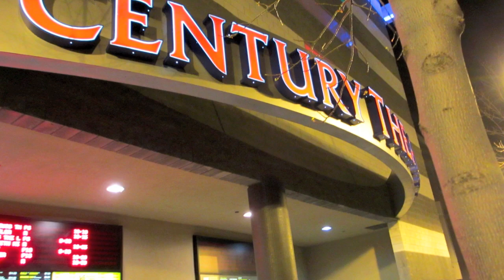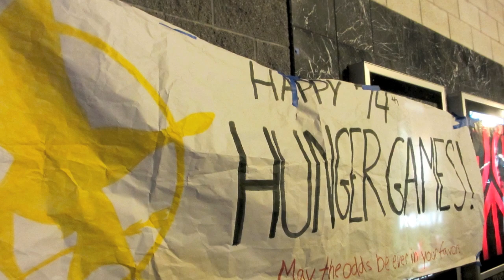The Hunger Games Midnight Premiere - Walnut Creek, CA.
Here's a little slideshow of all the pics I took while waiting in line for The Hunger Games midnight premiere. While it was freezing, I had so much fun seeing people in costume and just camping out with people who are so into the books. Fun times! :0)